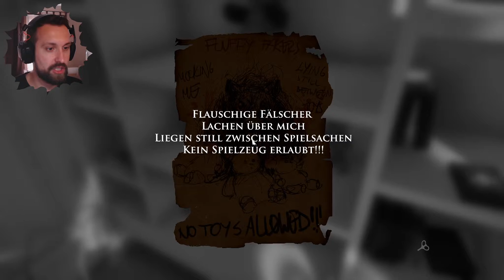LAYERS OF FEAR #08 🎨 Puppen! Ich hasse Puppen!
In Layers of Fear spielen wir einen Maler, der von seiner tragischen Vergangenheit verfolgt wird und darauf fixiert ist, das, was er verloren hat, zurückzugewinnen. Sein einziger Trost besteht darin, sich dem Wahnsinn hinzugeben und zu versuchen, das Werk seines Lebens zu vollenden.

Wenn dir dieses LP-Projekt gefällt, lass doch eine Bewertung oder einen Kommentar da.
Dankeschööön... ツ